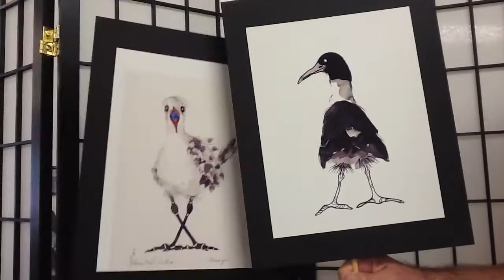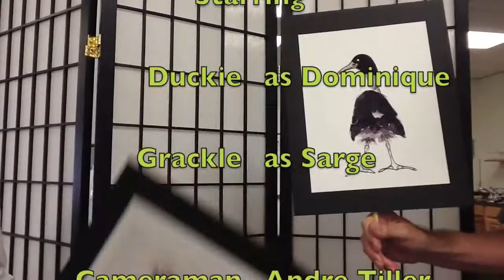Tiny Bird Songs Scratch - Welcome Newcomers!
Richard Rothenberg diamond heart for sale at Duckie and the Grackle Gallery and Studio, Lake Jackson, TX 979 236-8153.